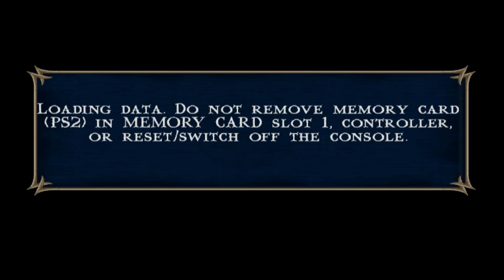Mortal Kombat Shaolin Monks - Scorpion Vs Jade, Kitana and Mileena (Part 3)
Part 3 of my Shaolin Monks walkthrough.